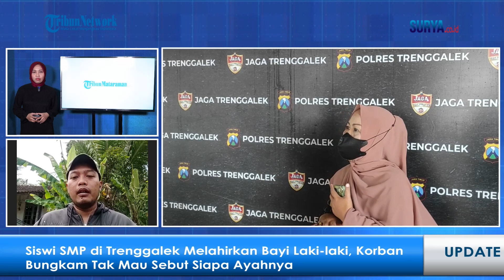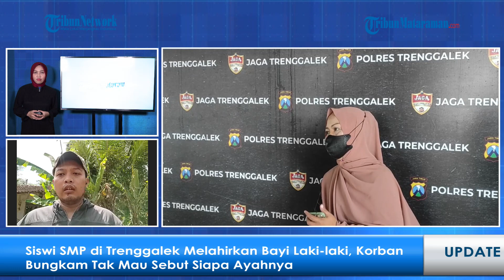Siswi SMP di Trenggalek Melahirkan Bayi Laki-laki, Korban Bungkam Tak Mau Sebut Siapa Ayahnya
TRIBUNMATARAMAN.COM - Polres Trenggalek masih menyelidiki dugaan kekerasan seksual yang menyebabkan seorang siswi SMP melahirkan bayi laki-laki pada 31 Maret 2023 lalu.

Kasi Humas Polres Trenggalek, Iptu Suswanto menyebut kasus tersebut berawal dari adanya aduan surat yang masuk ke Polres Trenggalek. yang didisposisikan ke Satreskrim Polres Trenggalek pada 11 April 2023.

Artikel ini telah tayang di Tribunmataraman.com dengan judul Siswi SMP di Trenggalek Melahirkan Bayi Laki-laki, Korban Bungkam Tak Mau Sebut Siapa Ayahnya,
Penulis: Sofyan Arif Chandra | Editor: eben haezer